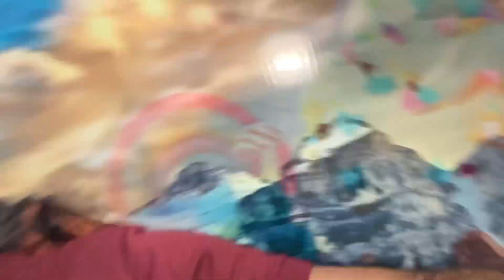Mary Phone k Pouch Khahi Se Nai Mila 😞Noodles 🍜 Ki recipe 😄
Mary Phone k Pouch Khahi Se Nai Mila 😞 Mari Noodles 🍜 Ki recipe 🤣 Yasin Mehboob